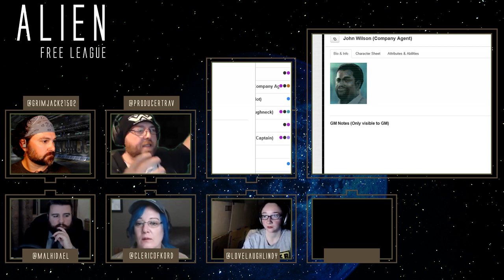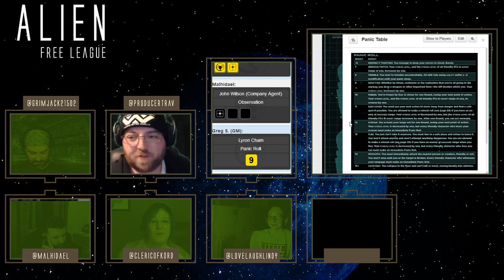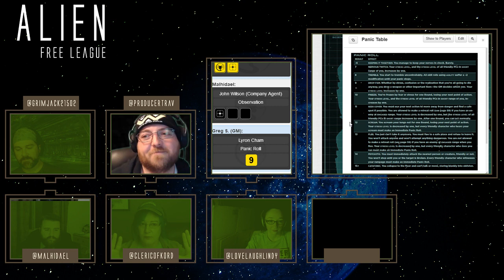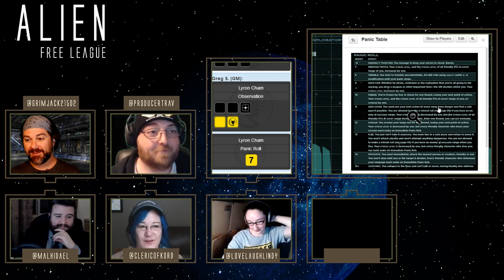(Alien RPG - Free League) Chariot of the Gods Episode 1: Under Contract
Space is Hell.

NOTE: We are using the Cinematic Starter Kit available NOW if you preorder the game from Free League (see link above)!